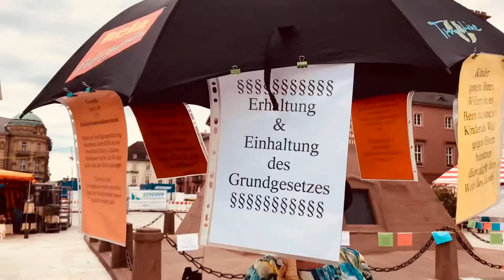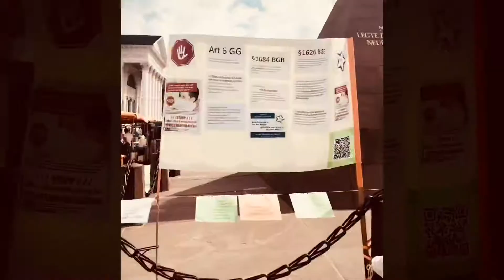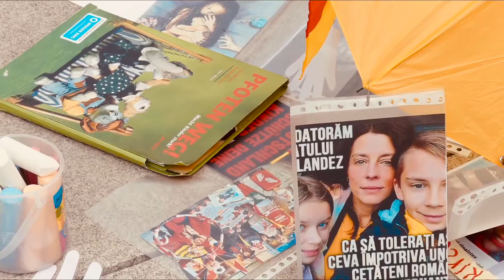Demo gegen Jugendamtswillkür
Demonstration gegen Kindesentfremdung